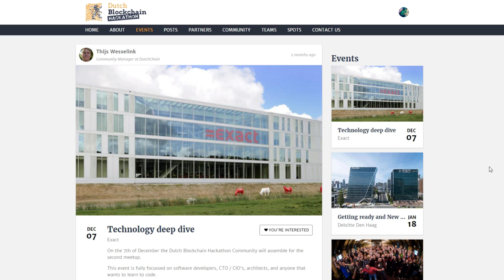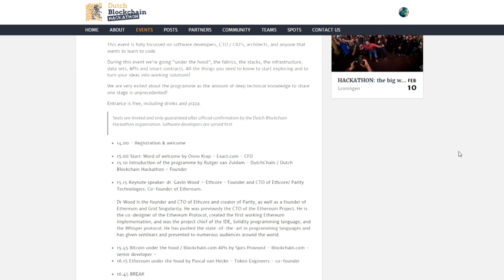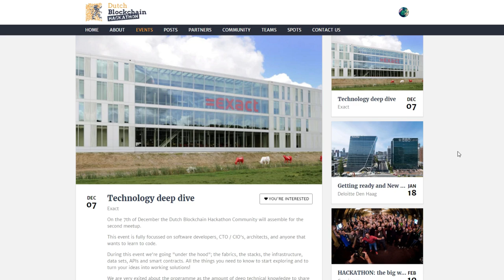Dutch Ethereum Meetup pre-event with Gavin Wood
On the 7th of December the Dutch Blockchain Hackathon Community will assemble for the second meetup.

This event is fully focussed on software developers, CTO / CIO's, architects, and anyone that wants to learn to code.